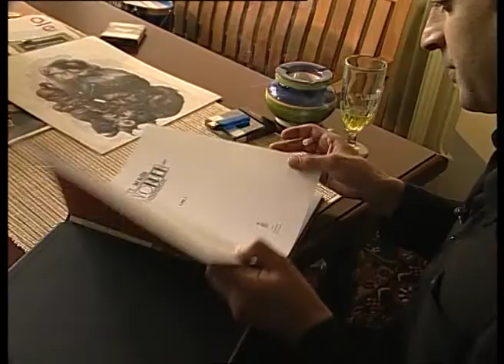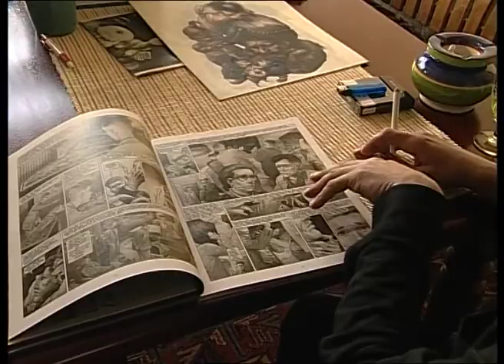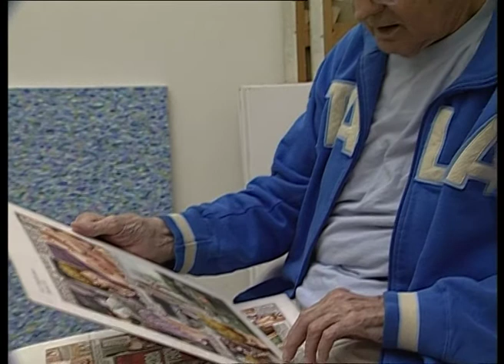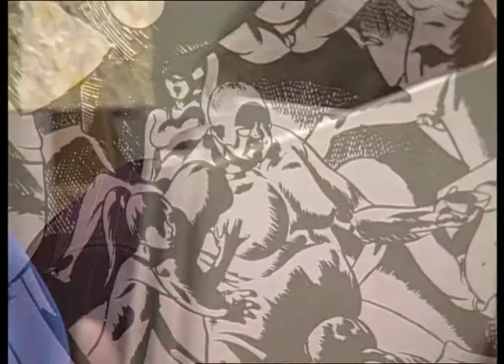Dick Matena Groter Geest, Groter Beest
Een impressie van een lange documentaire over het leven van Dick Matena. De tekenaar van Tom Poes en boeken als De Avonden.